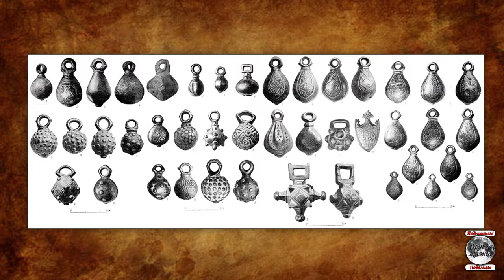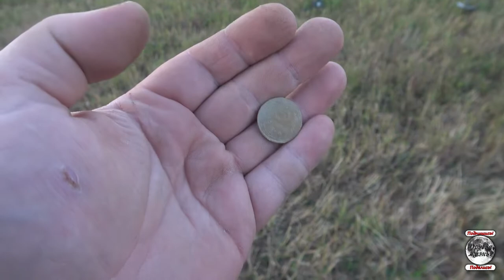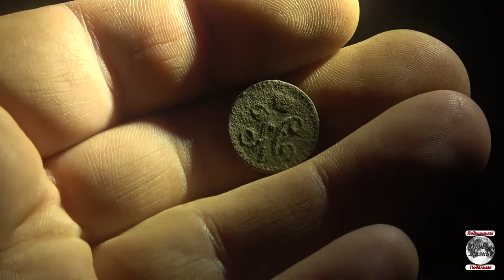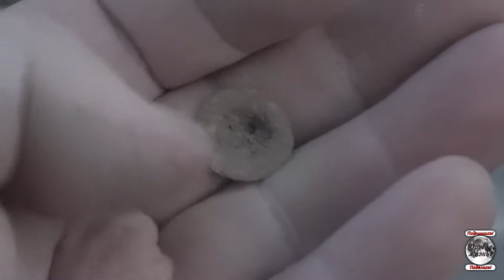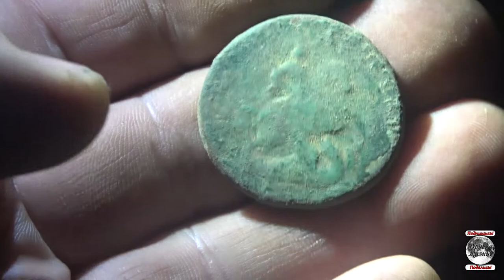Волкобой миф или правда. Старинные находки с металлоискателем. Новое видео 2022.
Волкобой миф или правда. Старинные находки с металлоискателем и конечно поиск новых интересных мест.

Наше музыкальное творчество:
группа Эхо на Youtube: